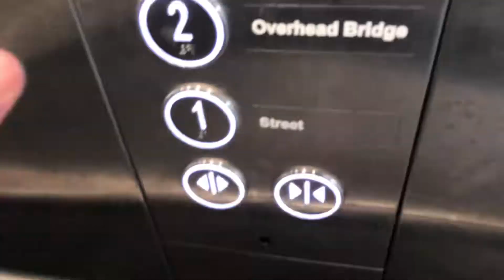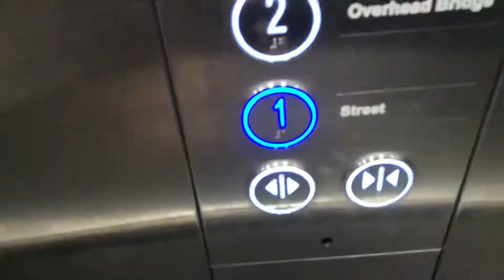KONE Lift 1 at Blk 608C Tampines North Drive 1 (Tampines GreenWeave) Overhead Bridge